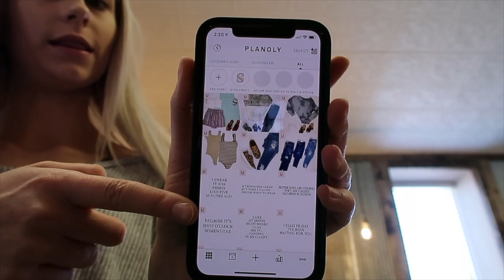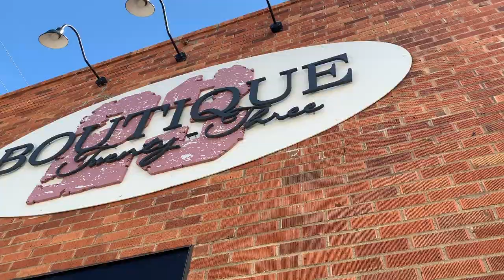vlog: what it’s like to work at a boutique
instagram • jessbraunn
pinterest • jessbraunn
poshmark • jessbraun21

poshmark for $5 off • jessbraun21

age • 20 (november 21, 1998)
location • north dakota

f t c • this video is not sponsored, all opinions are my own!